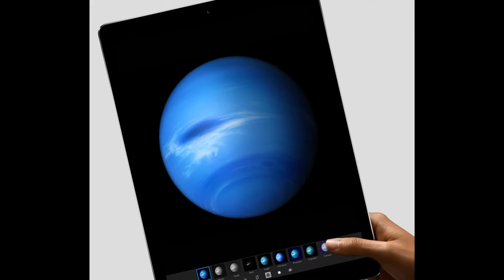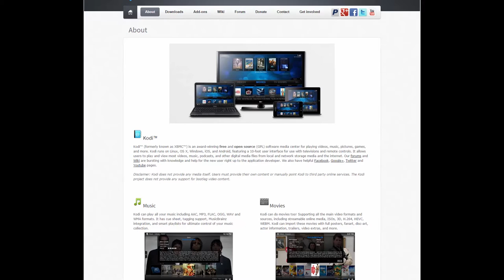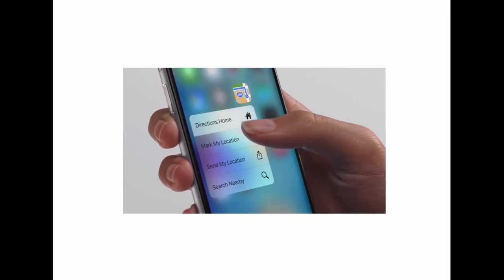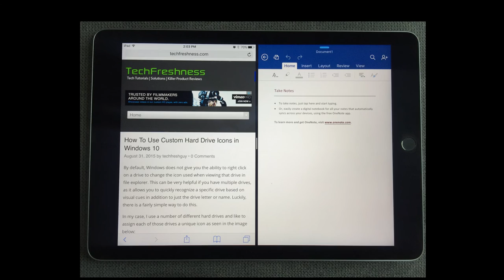New Apple Products are Coming Fast and Furious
My weekly update and thoughts on ios9 and new apple products.